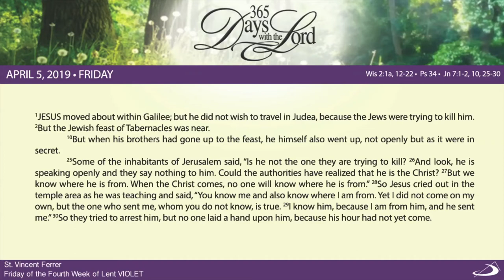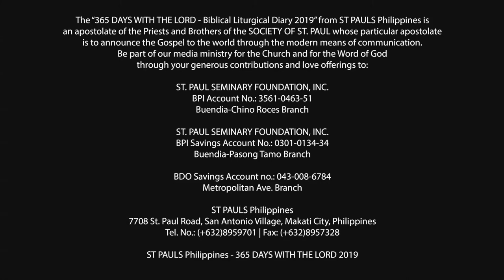365 DWTL | Friday of the Fourth Week of Lent | April 5, 2019